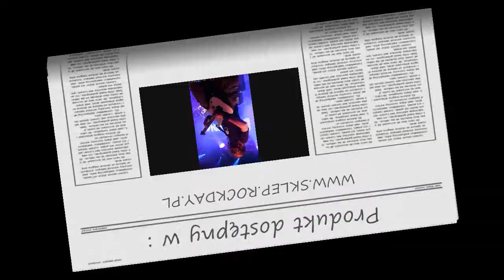PRS Guitar Cleaner - Rockday.pl Pietraszek